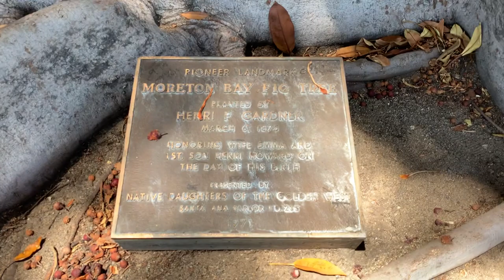Moreton Bay Fig Tree planted in 1875 by Henry F. Gardner